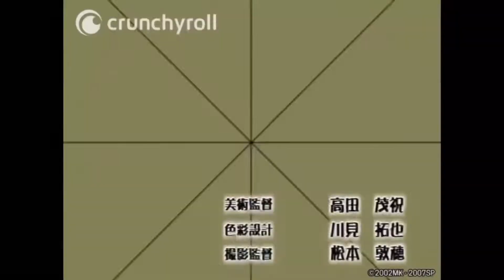Naruto Opening 2 | “HARUKA KANATA” (Guitar Cover)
Shout out to Naruto one of the greatest anime of all time 🥷🏽!

This is the second video to the new Naruto guitar cover series !

HIDDEN LEAF VILLAGE !! 🍃🍁🍂